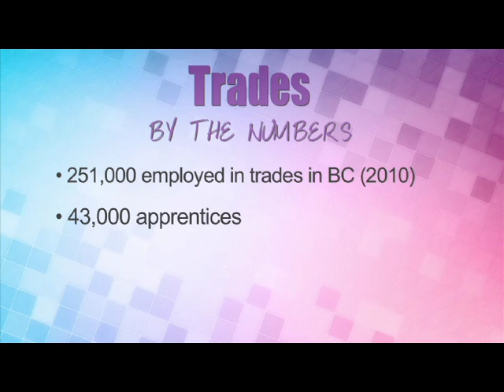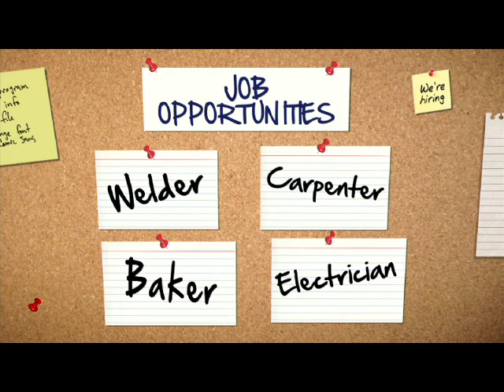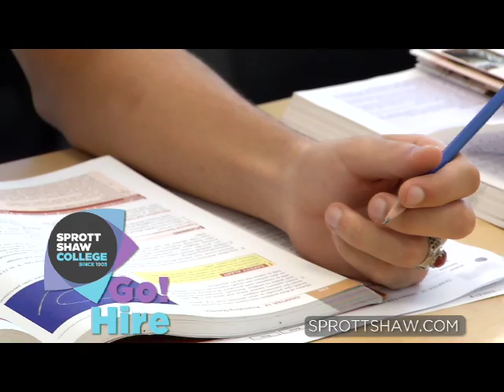Electrical Apprentice - go! Hire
In our Trades programs, you will receive ITA-BC Approved training to become a certified Construction Electrician Apprentice. In all levels, theoretical content is combined with practical hands-on lab experience using industry standard equipment. Each 8 week accelerated program for Level 1, 2, 3 and 4 can be completed within 6 months.